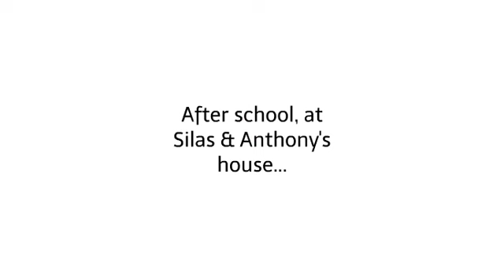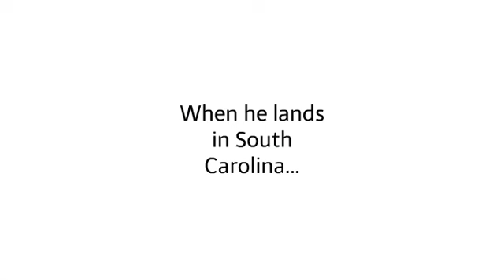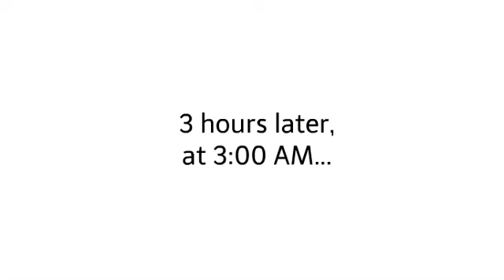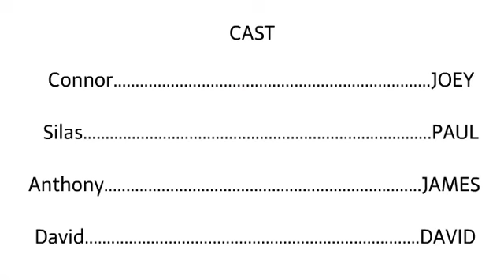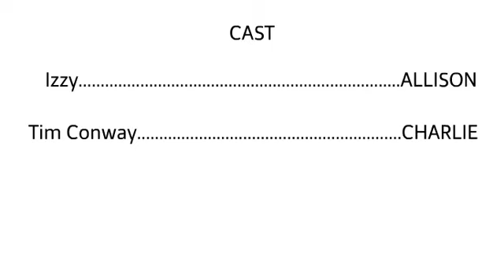Boy Meets Ghost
Silas falls in love with a deceased girl and travels to South Carolina to be with her grave.

R.I.P. Bella Muntean and Tim Conway 💔